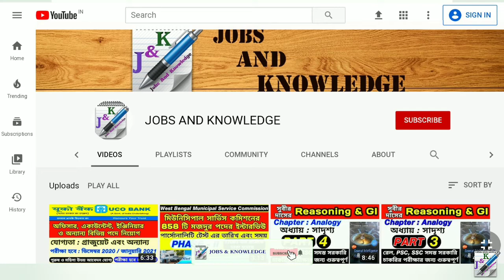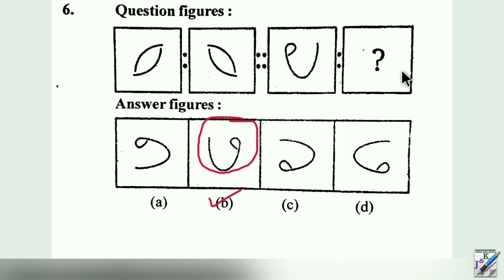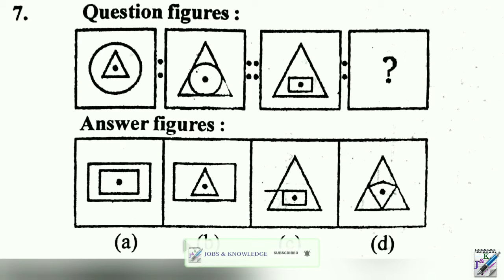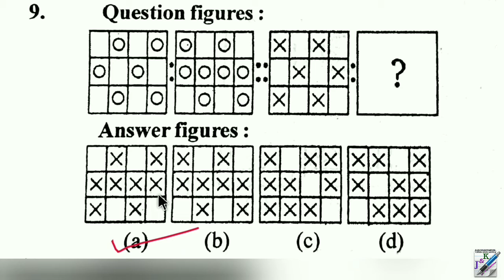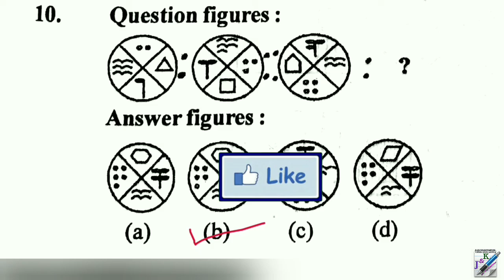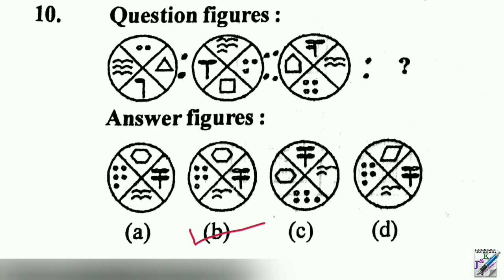চঞ্চল ঘোষের নিমেষে রিজিনিং | Figure Similarities | Chanchal Ghosh Reasoning in Bengali | Part - 2